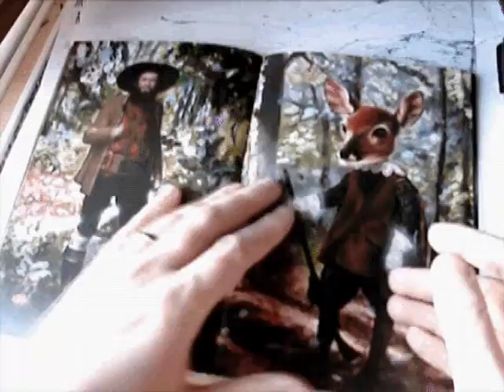GANG LAND BY HEIKO MULLER